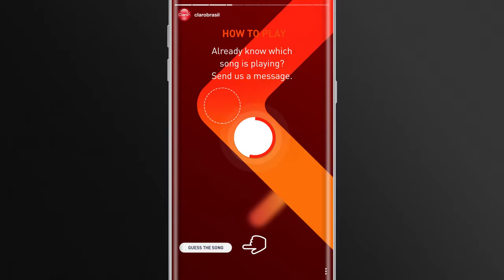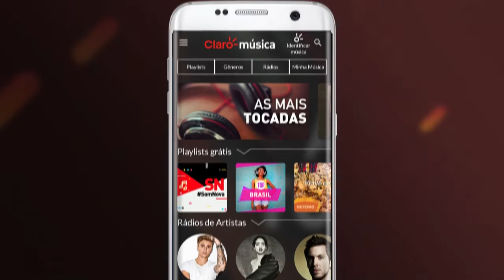Claro Music Tap Songs